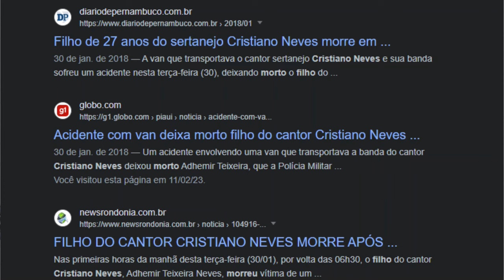OQUE ADEMIR TEIXEIRA ERA DE CRISTIANO NEVES? SAIBA TODA VERDADE NUNCA REVELADA ANTES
OQUE ADEMIR TEIXEIRA ERA DE CRISTIANO NEVES